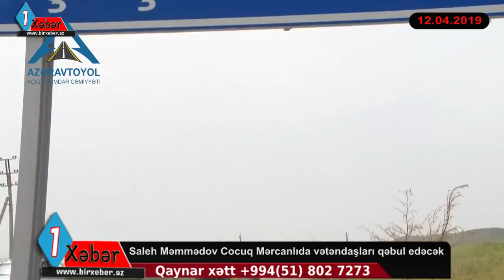Saleh Məmmədov Cocuq Mərcanlıda vətəndaşları qəbul edəcək